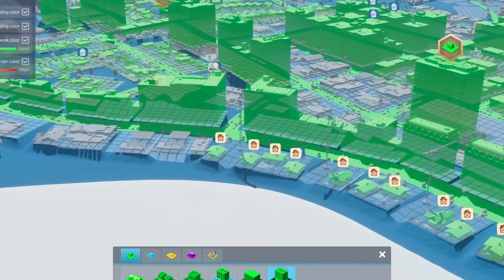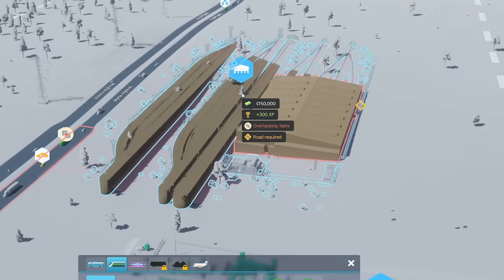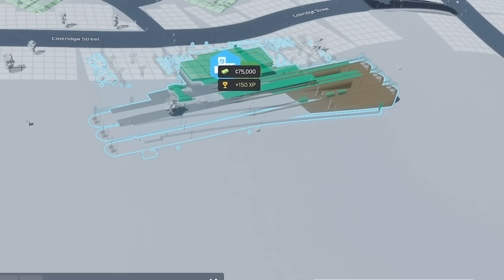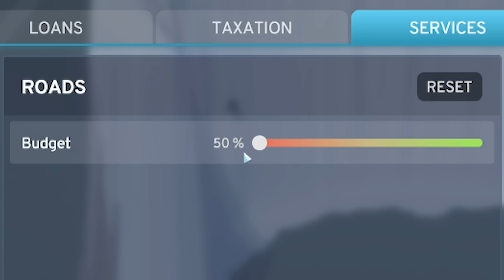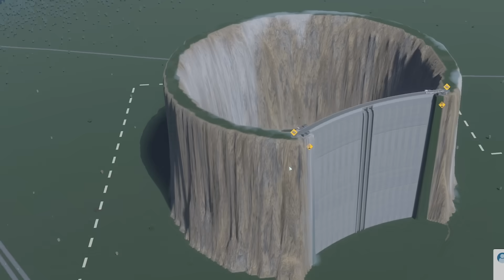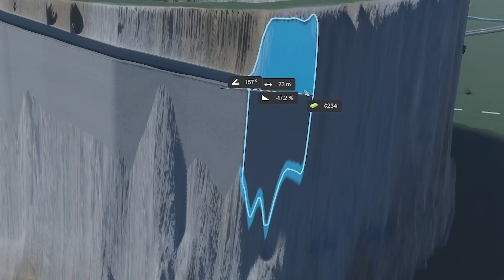Engineering a POOP DAM in Cities Skylines 2...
Part 8 of Engitopia returns! We're checking out Cities Skylines 2 (City Skyline 2) today, and this time I engineer a poopcano with a 1000m tall poop dam to store my city's sewage!

LINKS!